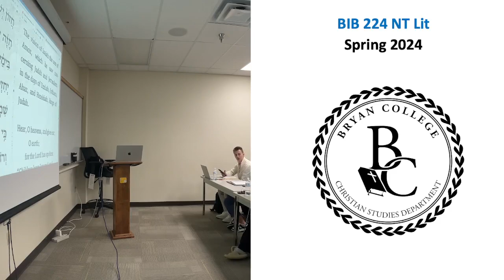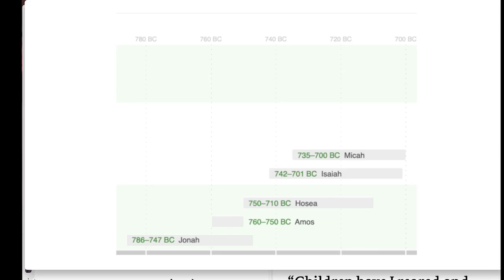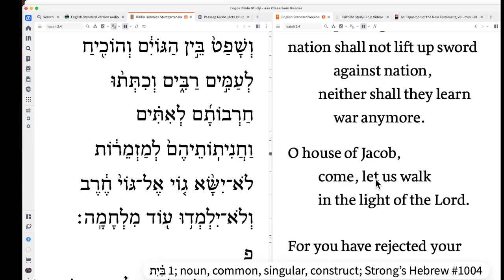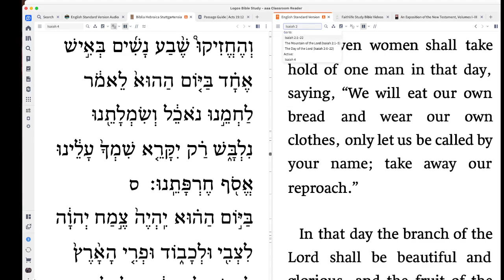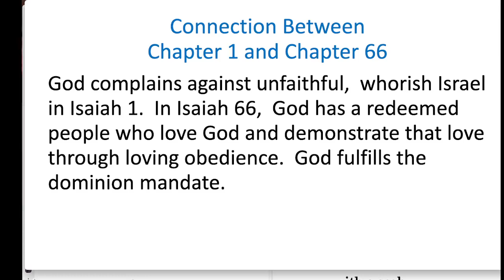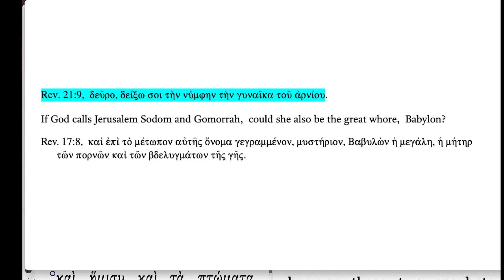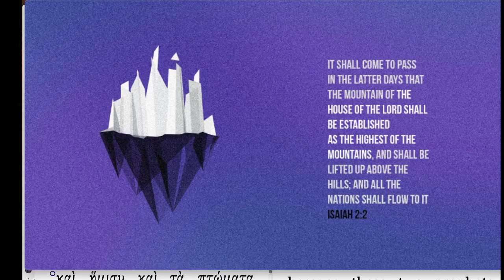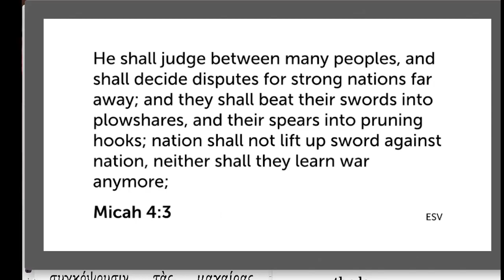002 Isaiah 1-3